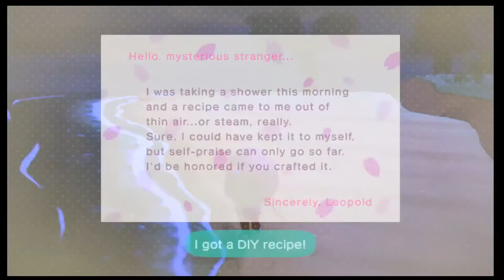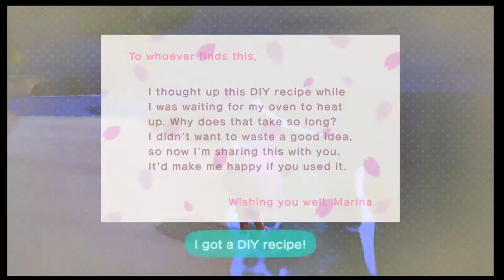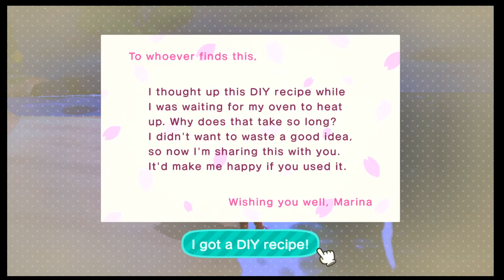Animal Crossing New Horizons Part 37, Island Tours 3